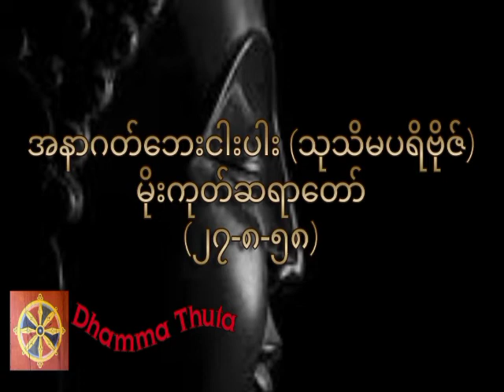အနာဂတ်ဘေးငါးပါး (သုသိမပရိဗိုဇ်)၊မိုးကုတ်ဆရာတော်(၂၇-၈-၅၈)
အသိတိုးပွားကြစေရန် နာယူကြပါ။